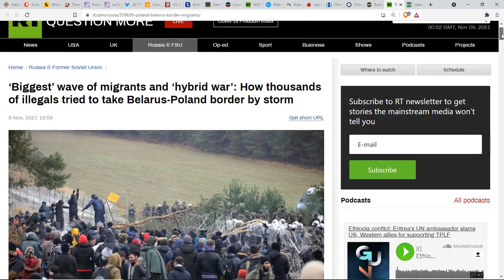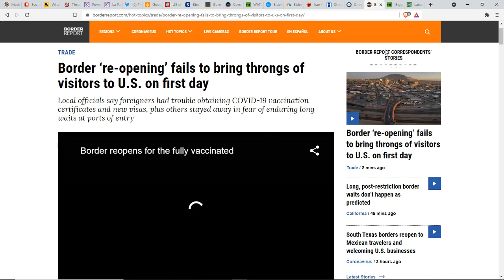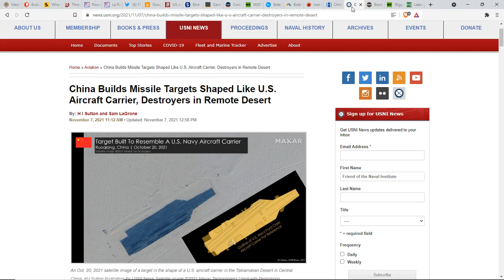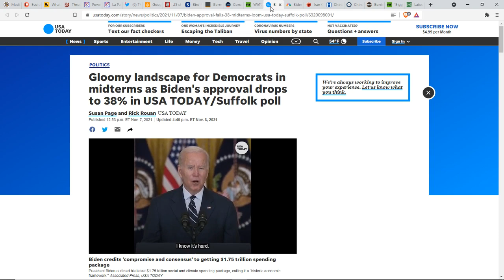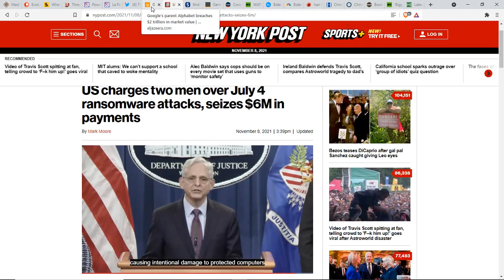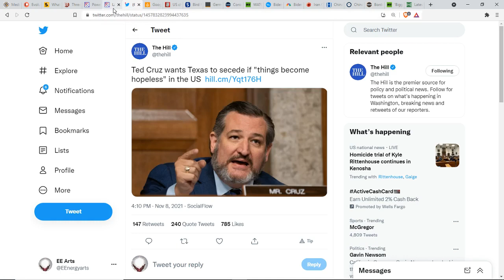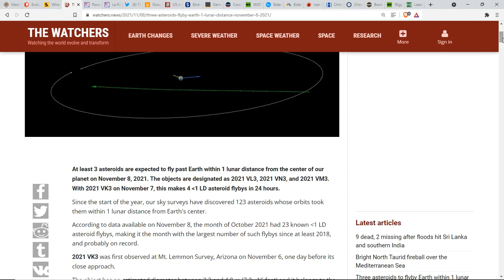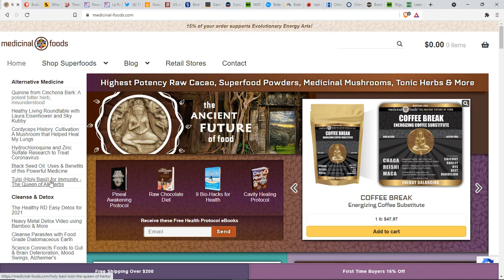Massive Migrant Wave & Hybrid War^Fare*China Destroying Mock Aircraft Carriers*Bird Flu*La Palma*